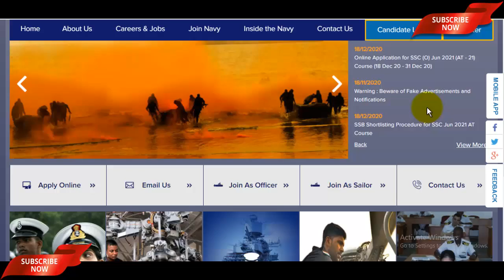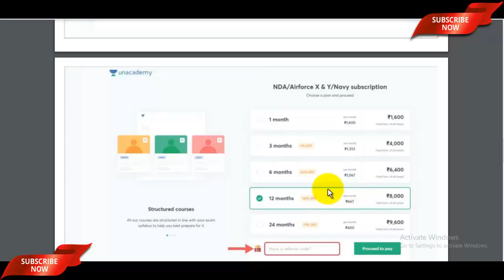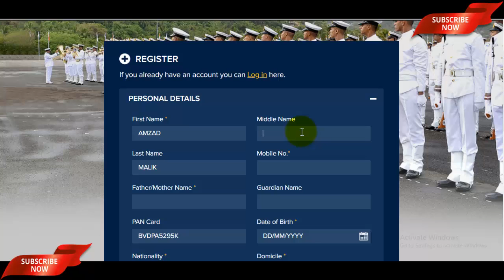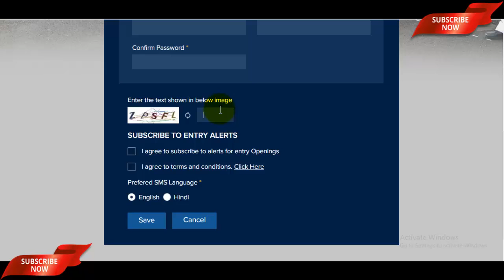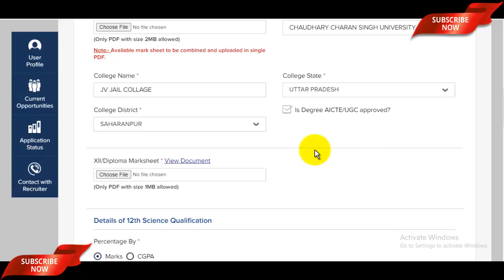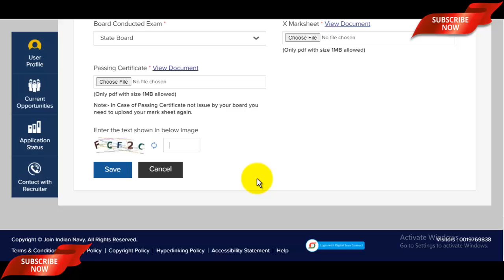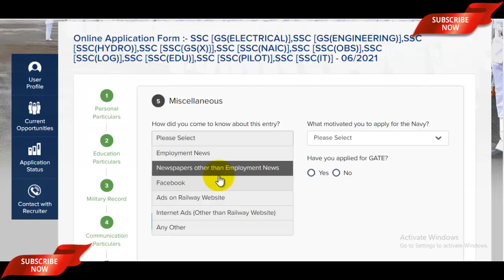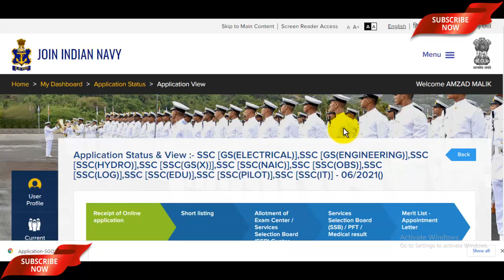Indian Navy SSC Officer Online Form 2020-21 | How to Fill Navy SSC Officer Online Form 2020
Unacademy Champions League - NDA/Airforce X&Y/Navy Aspirants

Use this Quiz Id - 169484

Dear Learners,
Are you excited about the upcoming Unacademy Champions League? Click on the link above and stand a chance to win attractive prizes.